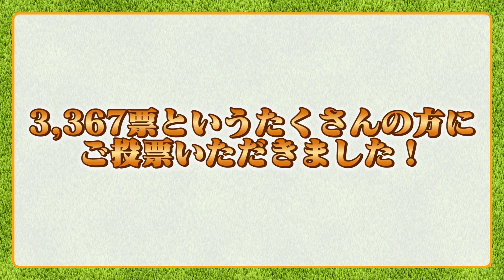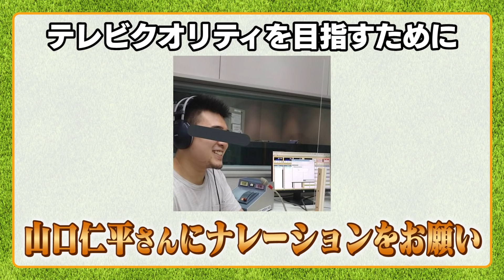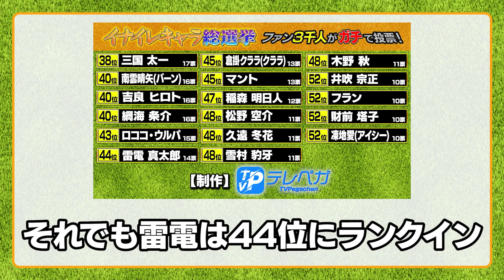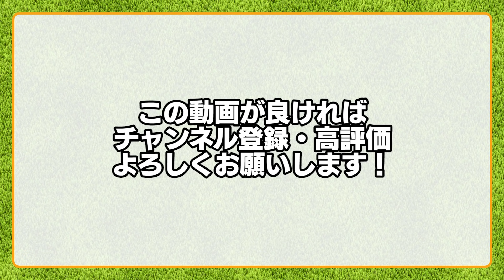第2回はいつ？雷電はランクインしたけど町田、塗壁などには何票入った？撮影に使用した機材が100万円超え！？「イナイレキャラ総選挙」を振り返る！【イナズマイレブン】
イナイレキャラ総選挙 本編はこちら！

〒107-6228
テレペガ宛